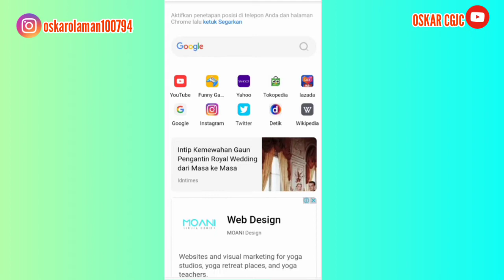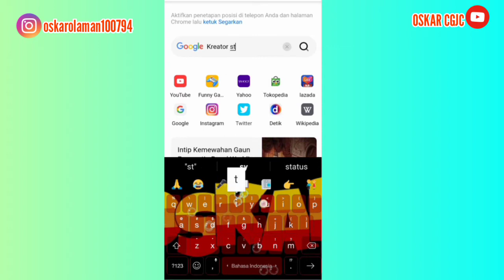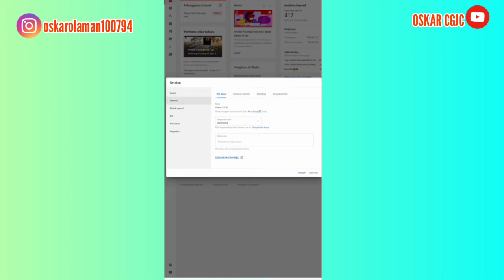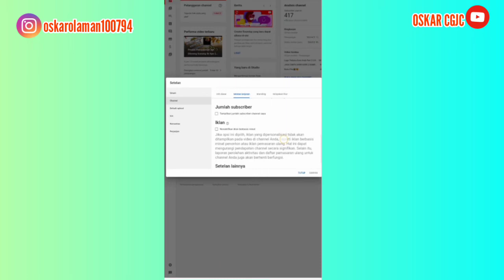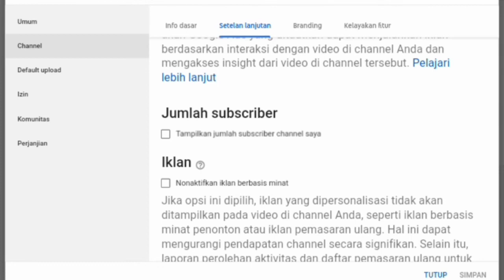CARA TERBARU MENGHILANGKAN JUMLAH SUBSCRIBERS DI YOUTUBE || GAMPANG Bangett!!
Hello teman-teman ...
Di video kali ini saya kasih tau ke teman2 tentang Tutorial atau cara menyembunyikan SUBSCRIBERs channel kalian!!! buat kalian belum tau caranya , simak videonya ya karena bener2 simple sekali!!! kaya bagaimana ya tutorialnya??? penasaran!!?? tontokan videonya sampai habis ya👍🙏.

SEMOGA BERMANFAAT 🙏🤝.